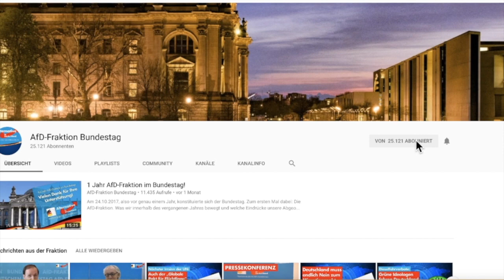Abschaffung der PKV würde medizinische Versorgung gefährden! - Jörg Schneider - AfD-Fraktion